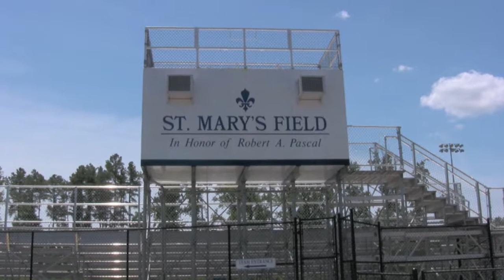Risen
Video I made for fun, shot in Annapolis, Maryland.